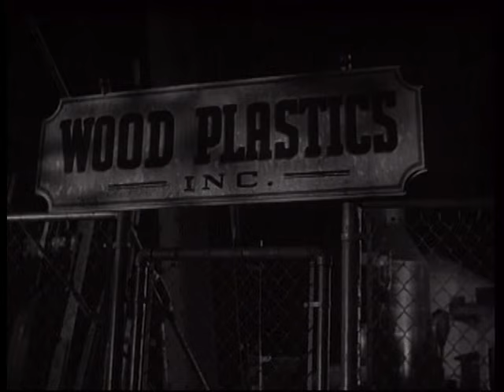Dick Tracy meets Gruesome (1947) [Crime] [Action]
The movie "Dick Tracy Meets Gruesome" (also known as "Dick Tracy meets Karloff" and "Dick Tracy's Amazing Adventure") is a 1947 thriller film starring Ralph Byrd, Anne Gwynne, and Boris Karloff. The film is the fourth and final installment of the Dick Tracy film series.

Just out of jail, Gruesome goes to the Hangman's Knot saloon, where his old crime crony Melody is now playing piano. Gruesome takes him to a plastics manufacturer, where X-Ray and a mysterious mastermind are in possession of a secret formula and hatching a sinster plot. Ignoring a warning not to touch anything, Gruesome sniffs a nerve gas that paralyzes him. He appears to be dead and is taken to the city morgue. Dick Tracy is at headquarters speaking with college professor Dr. Tomic, a scientist who suspects someone has been following him. At the morgue, Tracy's sidekick Pat has his back turned when Gruesome wakes up and knocks him out. Pat describes him to Tracy as looking a lot like the actor Boris Karloff.

At a bank where Tess Trueheart happens to be, Gruesome and Melody use the nerve gas to incapacitate the customers and security guard. They rob the place of more than $100,000 and shoot a cop on the sidewalk before Tracy and his men arrive. Gruesome demands half of the loot from X-Ray or else. Tracy tries to learn the secret of the formula from Dr. Tomic's top assistant, Professor Learned, before going after Gruesome and his gang. It all ends in a shootout, with Gruesome shot by Tracy, and then back at headquarters, where Tracy ends up frozen by nerve gas just as he's about to kiss Tess.

Directed by John Rawlins, produced by Herman Schlom, written by Chester Gould (characters), William Graffis and Robert E. Kent (story), starring Ralph Byrd as Dick Tracy (The tough, square-jawed detective), Anne Gwynne as Tess Truehart (Tracy's girlfriend, who witnesses the bank robbery), Boris Karloff as Gruesome (A corpse-like gangster), Skelton Knaggs as Rudolph X-Ray (Gruesome's spectacled henchman), Edward Ashley as Dr. Lee Thal (an interested party), June Clayworth as Dr. I.M. Learned (Prof. Tomic's assistant), Lyle Latell as Pat Patton (Tracy's bumbling sidekick), Tony Barrett as 'Melody' Fiske (a greedy, piano-playing thug), Jim Nolan as Dan Sterne (a nosy newspaper reporter), Joseph Crehan as Chief Brandon (Tracy's reliable boss) and Milton Parsons as Dr. A. Tomic (a State U. physicist).

Source: "Dick Tracy Meets Gruesome" Wikipedia, The Free Encyclopedia. Wikimedia Foundation, Inc.. 17 March 2013. Web. 6 April 2013.